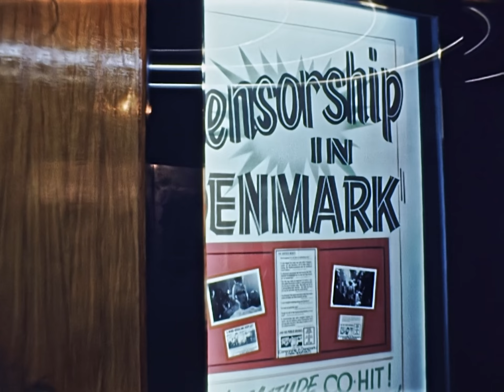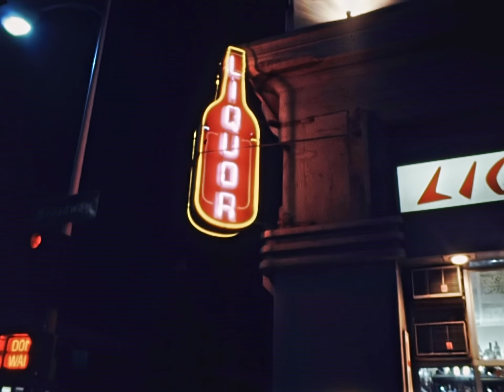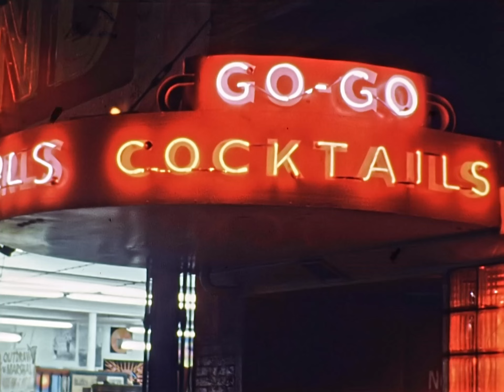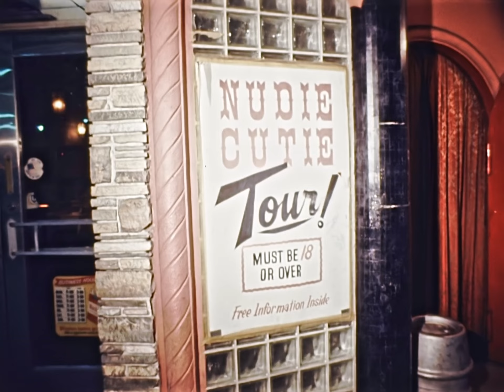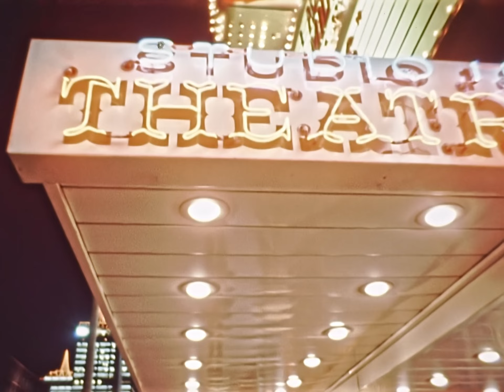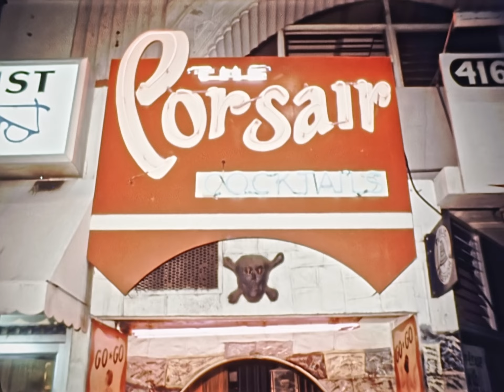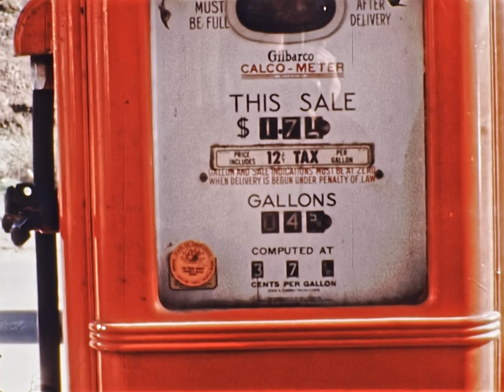1971 16mm TV News Film - Seedy Downtown San Diego, Neon, Adult Theaters, etc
Another film from the Bob Mills archive, kindly donated by his daughter Paula. Mills was a TV personality in San Diego for many years in the 1960s-70s era. Much of that time he was at Channel 8, and any of those films will be posted on their YouTube channel. Anything he did after leaving Channel 8 will be posted here.

Part of the first episode of "Bob Mills' San Diego." I don't know how many episodes of this show that Bob did, or what channel they aired on. In this episode, Bob tours the seedy part of downtown San Diego with an obnoxious preacher named Bob Harrington. Note that the sound in the Harrington segment isn't exactly synchronized to the visuals- they were just recording their dialog on a cassette deck and roughly synchronized the audio to the various scenes in the editing stage. I'm presenting this film here exactly as I found it. The rest of the episode is mostly missing, though in a separate video on my channel you can find some additional footage from the vintage car segment that starts at the end of this video.

Alot of time, effort, expensive equipment, and technical expertise goes into scanning these films and posting them for all to see.